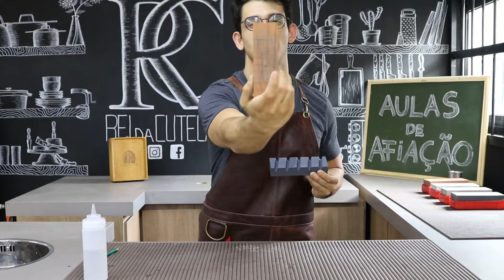Como usar uma pedra niveladora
Torne-se aluno do Curso Prático de Afiação com um DESCONTO de 50%

Já se você tem interesse em fazer meu curso PRESENCIAL de AFIAÇÃO, é só mandar uma mensagem para o Enzo ⬇️